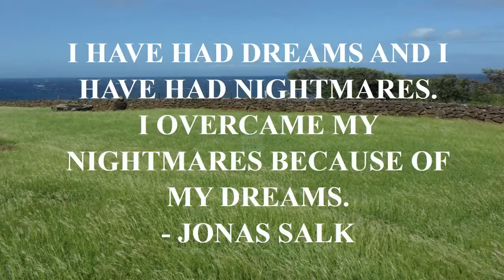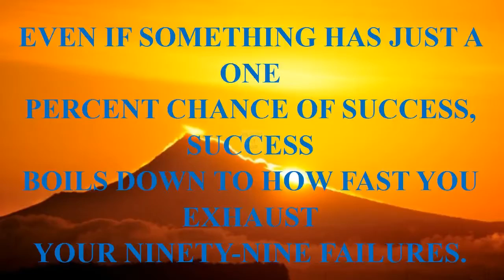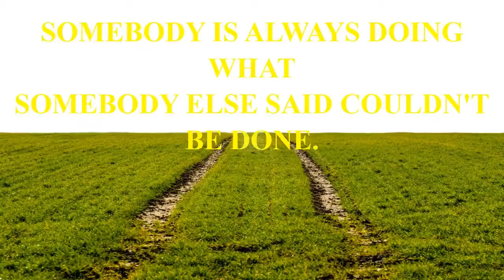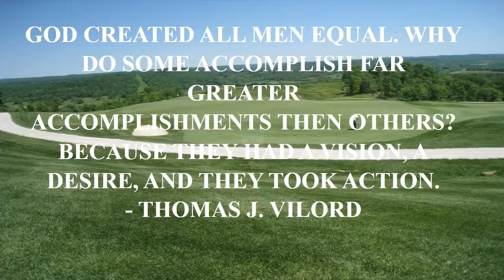funny quotes 50 first dates